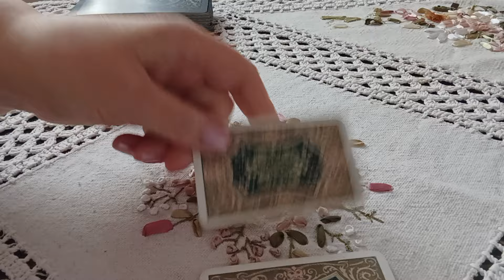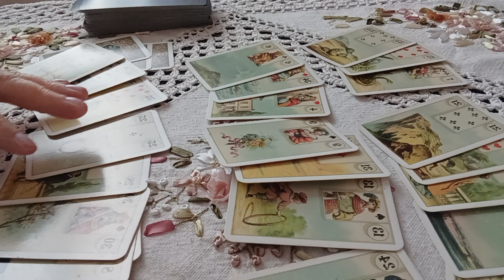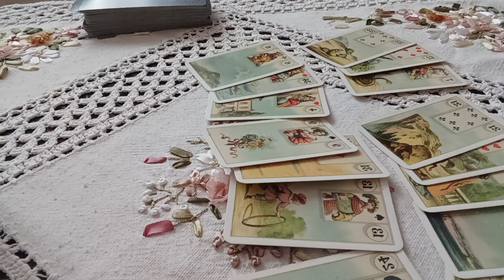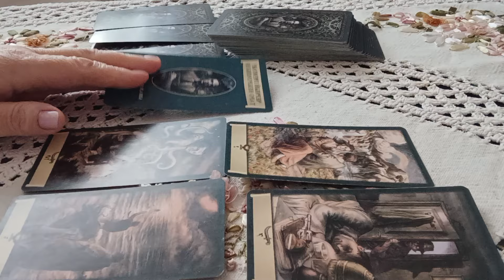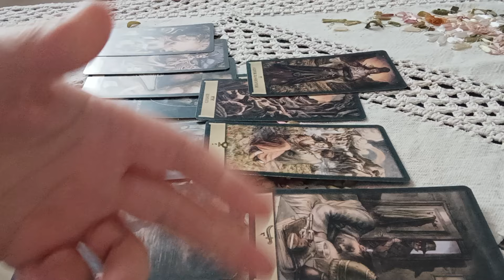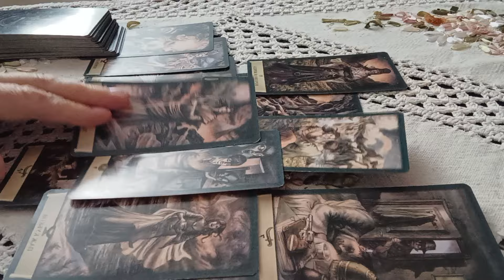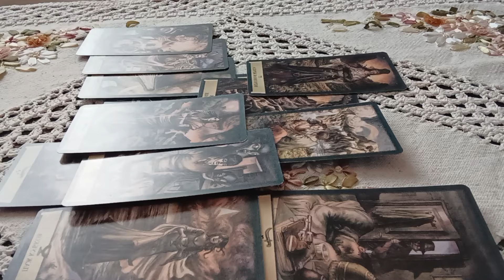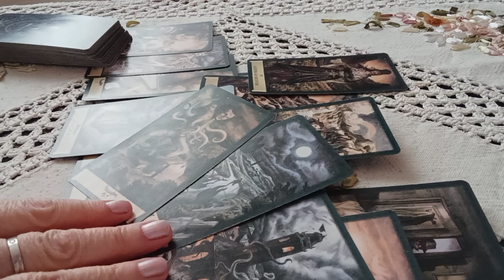⚡🔮Назыпов Фанис пропал в Новосибирской области#тарорасследование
Работа с родовыми программами. Курсы Таро. Телеграмм канал

Общие расклады предназначены для Вашего саморазвития, развлечения и проведения досуга ,они могут резонировать не с каждым.